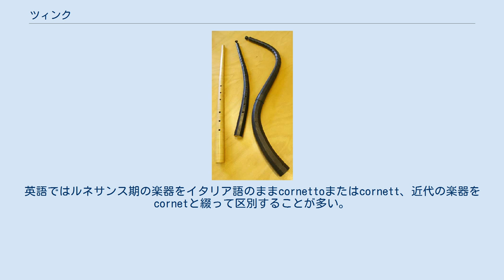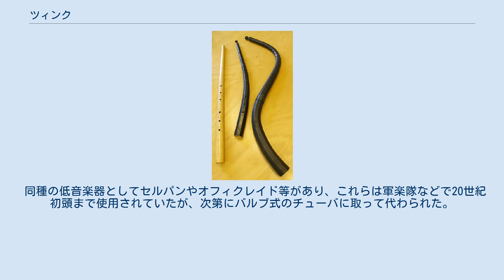ツィンク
ツィンク（コルネット） ツィンク（ドイツ語：Zink）またはコルネット（イタリア語：cornetto、フランス語：cornet à bouquin）は金管楽器の一種。
古代の角笛に起源を持ち、ルネサンス期に愛用された。
イタリア語、英語などの名称は近代金管楽器のコルネットと語源が同じであるが、異なる楽器である。
英語ではルネサンス期の楽器をイタリア語のままcornettoまたはcornett、近代の楽器をcornetと綴って区別することが多い。
 発音機構上はリップリードを用いる金管楽器ではあるが、自然倍音列以外の音を出すために、バルブ機構やスライド機構の代わりに音孔を持ついわゆる「木管システム」を採るのが特徴である。
標準的なものは木製革巻きの8角錐をゆるやかにカーブさせた形状で、左手4孔・右手3孔を持つ。
 管長と形状の異なるミュート・コルネット、コルネッティーノ、リザルドンなどの亜種も使用された。
ヴェネツィアではトロンボーンの祖型であるサックバットとのアンサンブルが独自の発展を遂げた。
17世紀まではソロ楽器としてもヴァイオリンに並ぶものとして賛美されたが、あまりに演奏が困難であること、音量が貧弱であることから、バロック期の木管楽器の発達にともない、18世紀に入ると急速に廃れてしまった。
 同種の低音楽器としてセルパンやオフィクレイド等があり、これらは軍楽隊などで20世紀初頭まで使用されていたが、次第にバルブ式のチューバに取って代わられた。